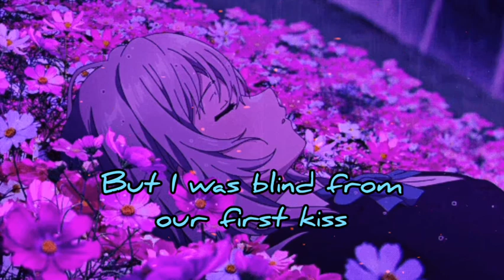Nightcore - Let It Die - (Lyrics)